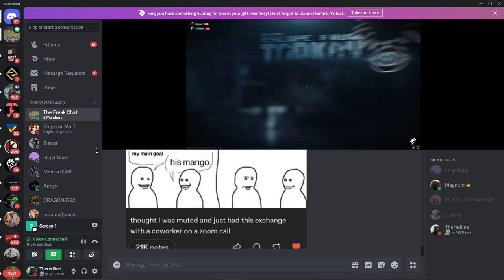Tarkov made my friend CRASH OUT!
I'm experimenting with a different format and I had some ok eft clips for it